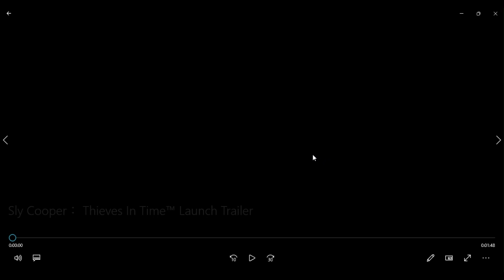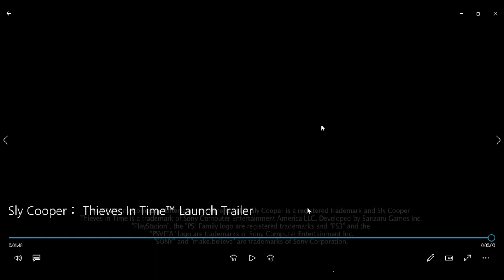Sly Cooper： Thieves In Time™ Launch Trailer reaction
my reaction to sly cooper thieves in time launch trailer please enjoy